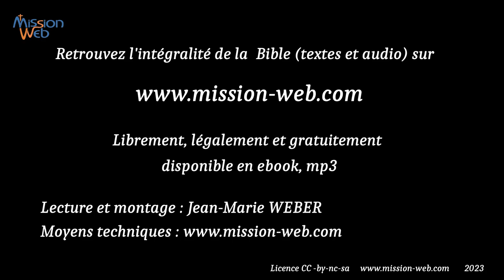Apocalypse – Révélation - Bible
Livre de l’Apocalypse (Révélation) - texte de la Bible Catholique Crampon (édition de 1923). Retrouvez l’intégralité de la Bible (Ancien et Nouveau Testament) à lire (ebooks aux formats epub, pdf et mobi), écouter et télécharger gratuitement